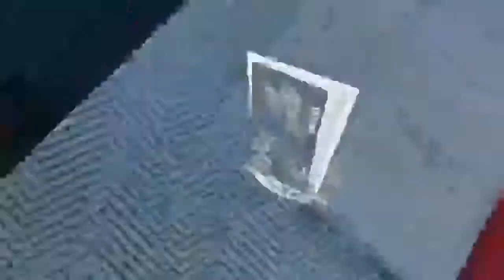College Basketball On-Camera (ESPN)